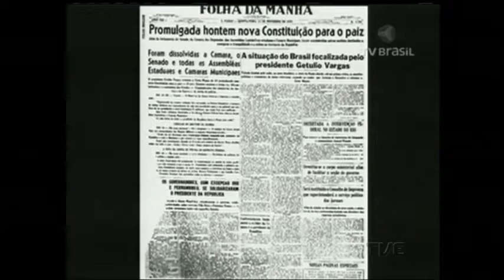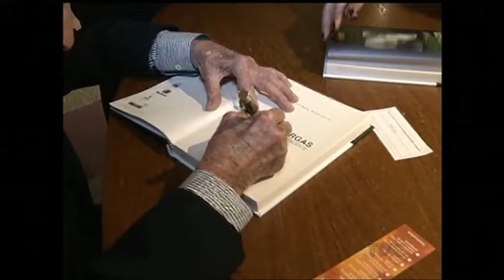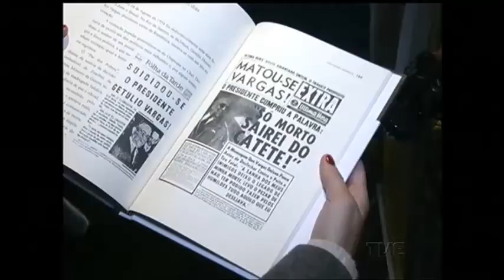João Gomes Mariante lança livro "Getúlio Vargas: o lado oculto do presidente"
O professor, jornalista e psicanalista João Gomes Mariante lançou, na noite desta quarta-feira, na Livraria Cultura do Bourbon Contry, em Porto Alegre, o seu mais novo livro: Getúlio Vargas: o lado oculto do presidente. O autor, que era amigo do ex-presidente, faz uma análise psicanalítica apurada de um dos maiores líderes políticos que o brasil já produziu.